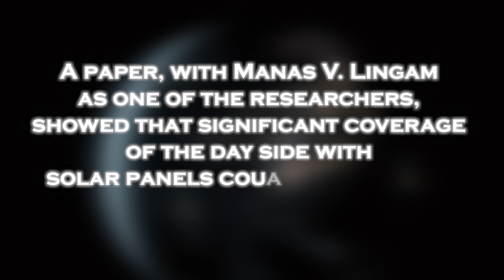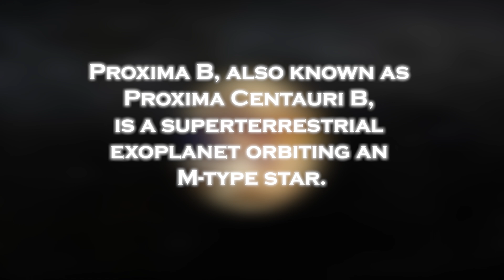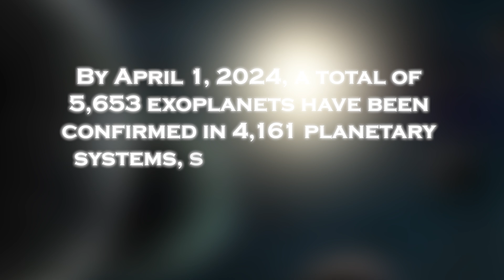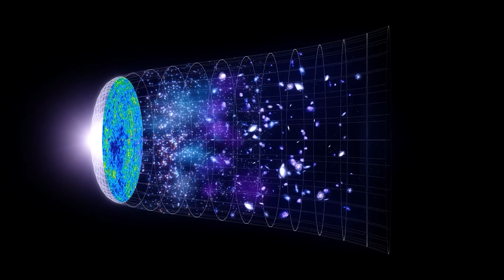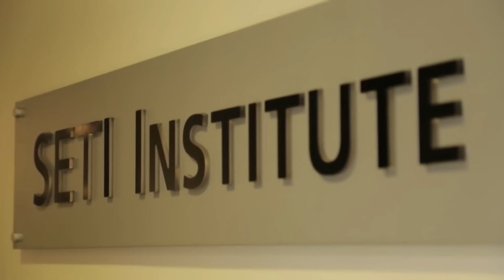James Webb Telescope Just Detected Terrifying Urban Lights on Proxima B